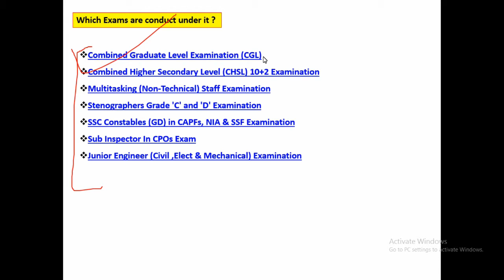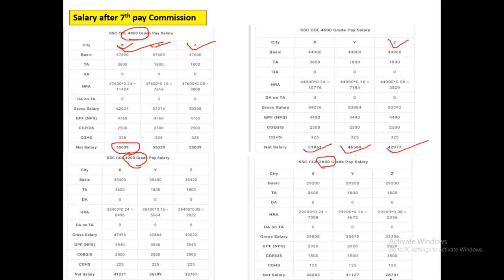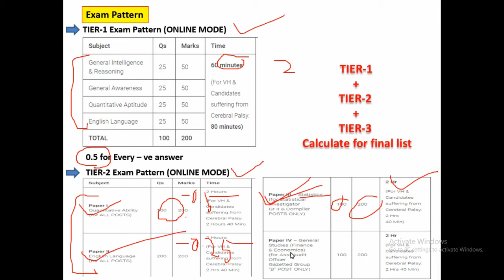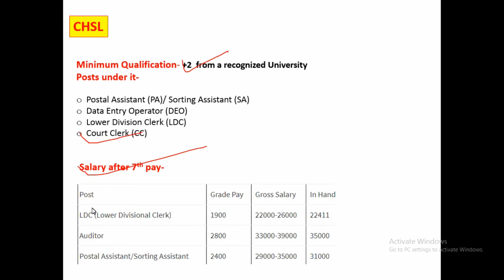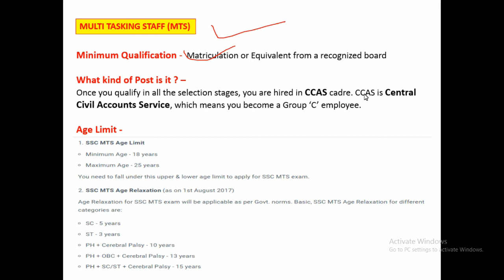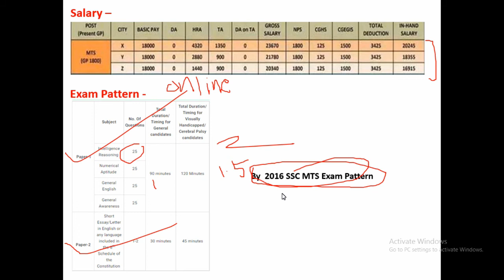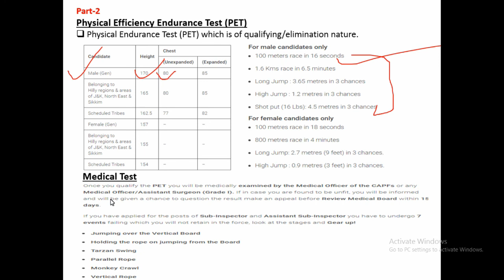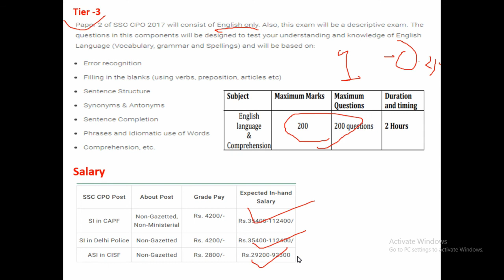short information about ssc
odisha's 1st e-LEARNING channel. One destination for all compititive exams...